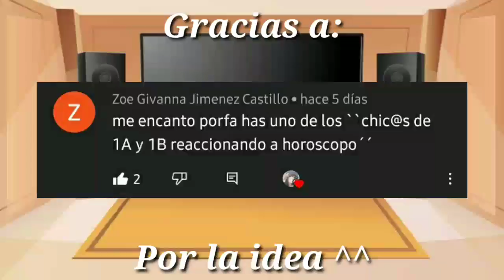𝙻𝚘𝚜 𝙲𝚑𝚒𝚌𝚡𝚜 𝚍𝚎 𝚕𝚊 𝙲𝚕𝚊𝚜𝚎 1-𝙰 𝚢 1-𝙱 𝚁𝚎𝚊𝚌𝚌𝚒𝚘𝚗𝚊𝚗 𝚊 "𝙷𝚘𝚛𝚘𝚜𝚌𝚘𝚙𝚘//𝚃𝚘𝚍𝚘𝚛𝚘𝚔𝚒×𝚃𝚘𝚍𝚘𝚜||𝙵𝚝: 𝙱𝙽𝙷𝙰||𝙱𝚢: •ꫀꪑ𝓲𝘬ꪮ_ꪀꫀ𝘬ꪮ•